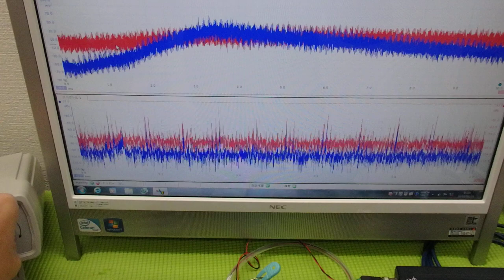‹メガヘルツ›の超音波発振制御技術 ultrasonic-labo